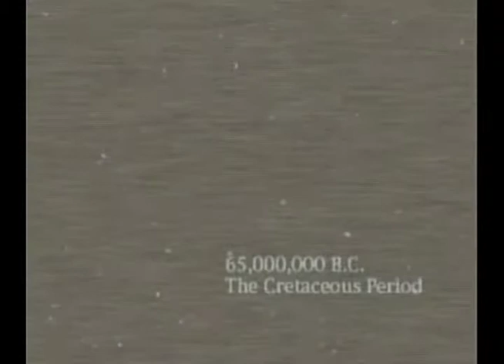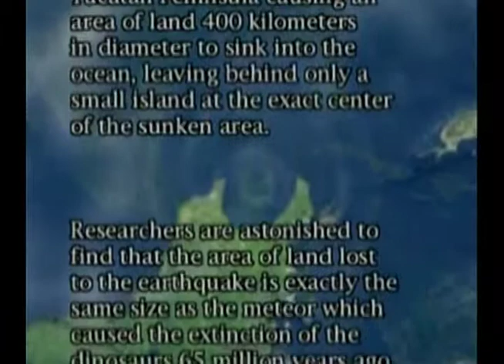Lloyd St. Playalongs: Blue Stinger Episode 1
Tony and James' favorite cast member joins the Playalongs.